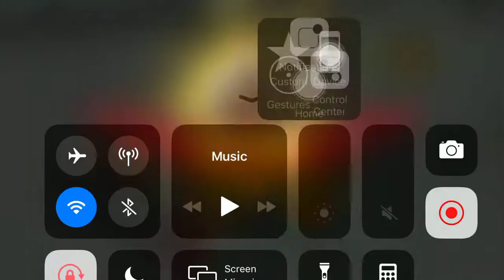5v5 Roger KoGamer aka KoBrothers BohemiaSinger